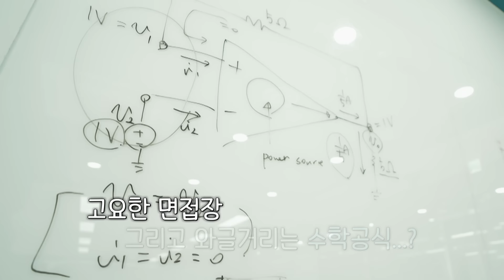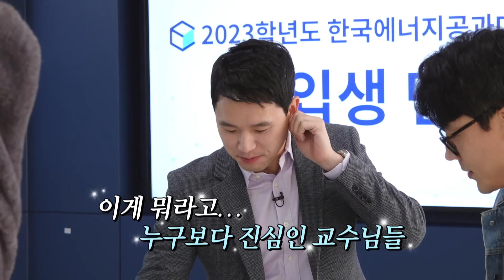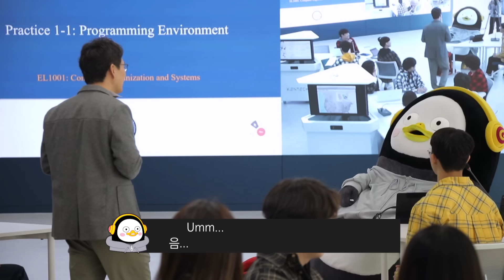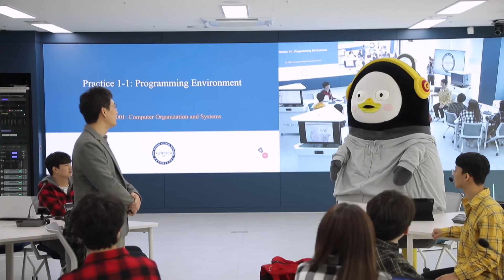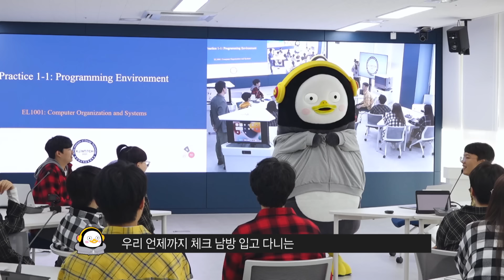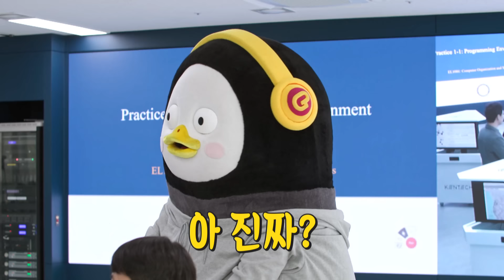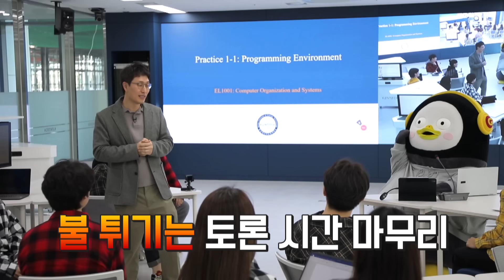서울대 의대 포기하고 재입학한 펭수 근황 [ep.281] (ENG)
[Music Info]
1. 변동욱_초희의 등장-갯마을 차차차 OST
2. 빈지노_Break
3, 박기헌_훔쳐보기
4. H ZETT M_新しいチカラ (New Energy)
5. David Holmes_Snake Eyes(Ocean's Thirteen)
6. Sakai Asuka_Otoboke
7. 주홍철_신경전-오늘도 위위 OST
8. 99' Nasty Kidz_SLAM DUNK
9. 박미선_아니 근데 진짜-편의점 샛별이 OST
10. 페퍼톤스_Superfantastic
11. Mighty Mouth_Energy
12. 오준성_Show Me The Money
13. 로시 (Rothy)_구름 (Inst.)
14. BLACKPINK_Forever Young
15. 박인우_Put Your Hands Up
16. 최인희, 회장님_ Hello! 금사자
17. 유민호_너 눈깔이 왜 또 이랴
18. 홍은지_레트로 매니아
19. 이루리_부끄러움은 너의 몫
20. 진명용_Little more cheer up
21. 정유진_Speech Bubble
22. 장동건_너에게로 가는 길
23. Parcels_Tieduprightnow
24. Various Artist_락빌라 그녀들
25. Thomas Newman_Foreign Contaminant
26. MILO_Go
27. 진명용_공진왈츠
28. 종호_GRAVITY (Inst.)
29. 김태환,박세준_Guy I Want To It
30. Fly Project_Toca Toca
31. Jagwar Twin_Happy Face